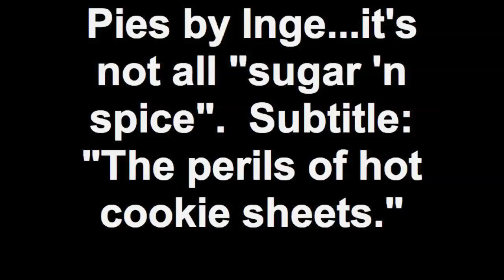Pies by Inge...the price they pay.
A short docudrama of the risks associated with bringing you the tasty goodness from the ovens of Pies by Inge